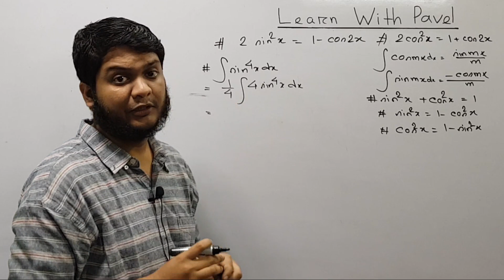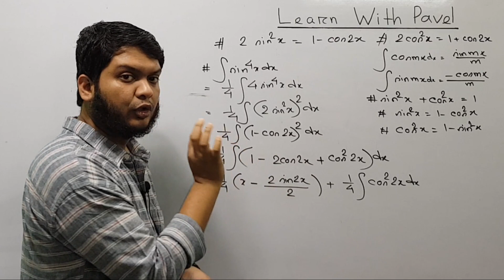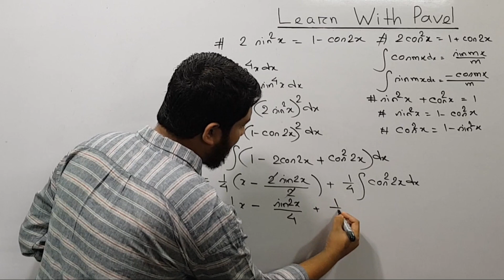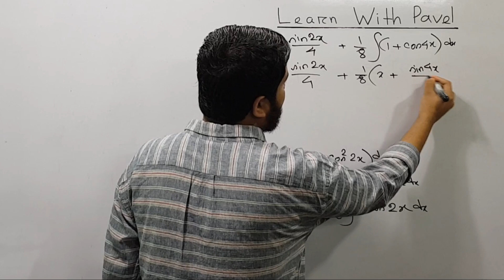50.ক্যালকুলাস যোগজীকরণ || Calculus Integration | উচ্চতর গণিত ১ম পত্র || HSC Math || learn with pavel